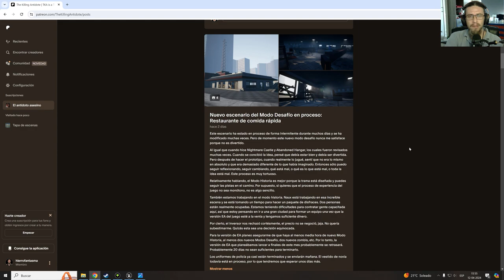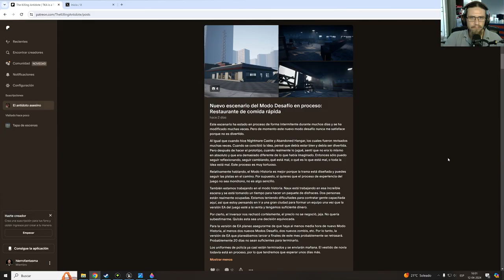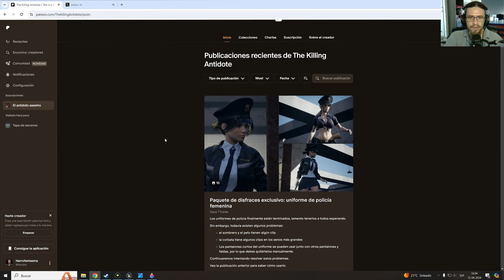致命解药 THE KILLING ANTIDOTE Police Outfits, noticias y mucho más...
致命解药  THE KILLING ANTIDOTE

Police Outfits, noticias y mucho más...